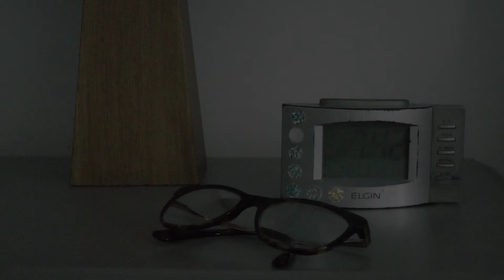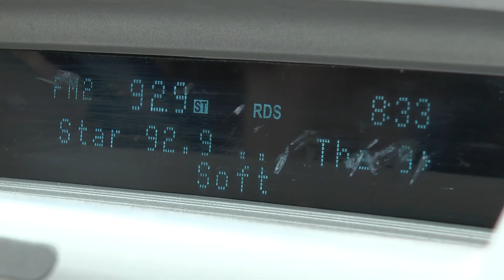Prendre le temps par la main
Court-métrage final de mon DEC

Pour plusieurs, la notion de temps en 2017 est associée à un stress, un poids, une continuelle course contre la montre. Dans un monde où il est souvent perçu comme un ennemi, est-il possible de cesser cet affront continuel et de s’en servir comme allié? Et si, juste en nous permettant de savourer l’instant présent au lieu de vouloir presser le suivant, nous pouvions changer notre perspective du temps en un seul claquement de doigts? Dans ce voyage à travers l’horloge, Prendre le temps par la main met en images ce combat impossible à gagner, à moins peut-être d’accepter de lâcher prise.

Musique: To Build A Home - Cinematic Orchestra and Patrick Watson